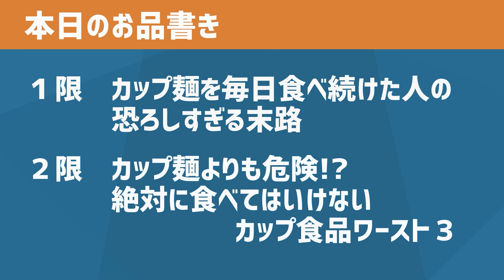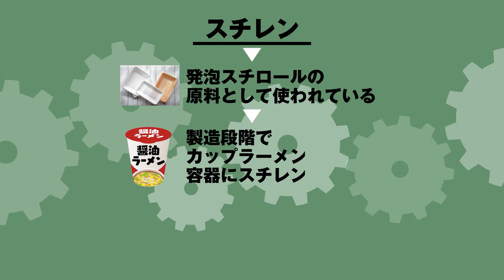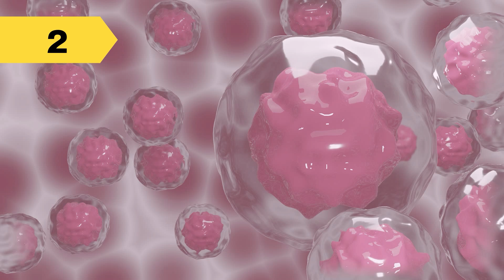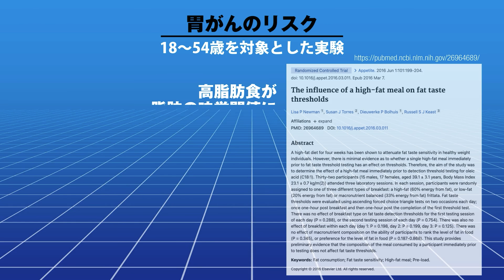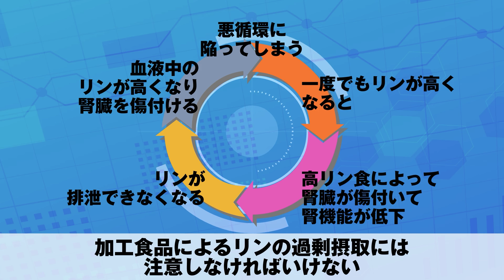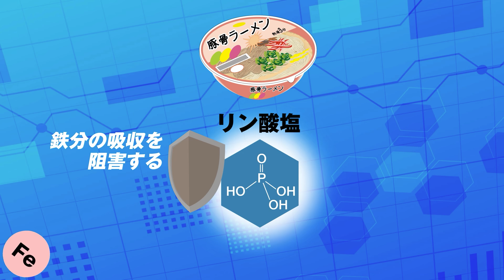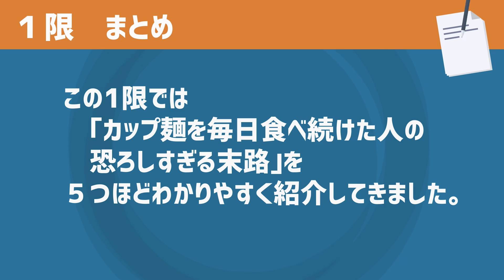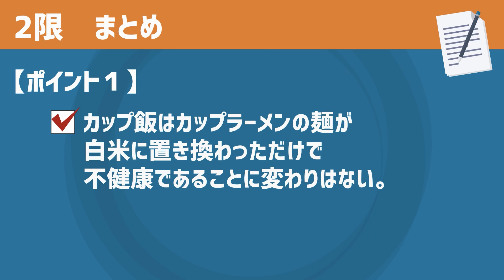【医者が絶望する】「カップ麺を毎日食べ続けた人の恐ろしすぎる末路」を世界一わかりやすく要約してみた【本要約】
▼ ▼【目次】
0:00　ご挨拶・導入
0:36  本日のお品書き
0:53  １限　【なぜ報道しない？】カップ麺を毎日食べ続けた人の恐ろしすぎる末路
34:13 ２限　カップ麺よりも危険!?　絶対に食べてはいけないカップ食品ワースト３

▼作成者紹介
1日5冊ほどの読書を5年以上続けている、心底本を愛するオタクと優れた健康知識を有する医師による頭脳集団。